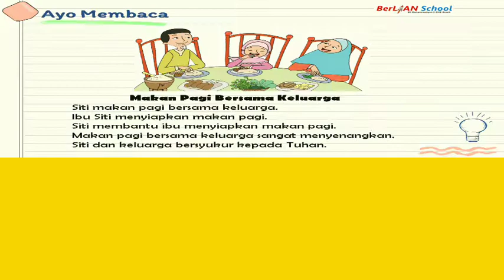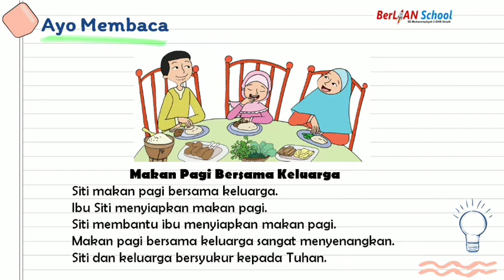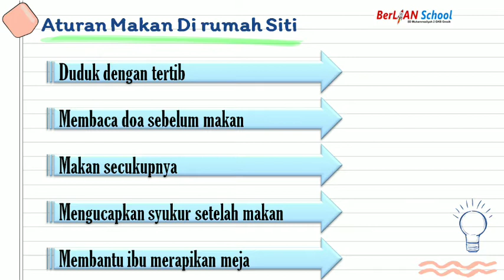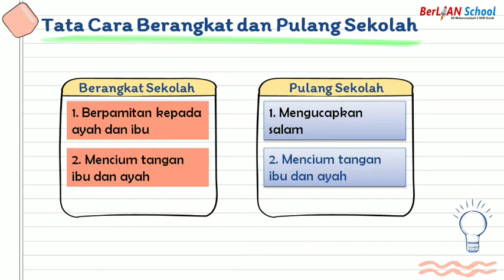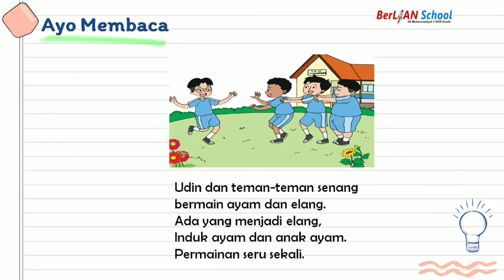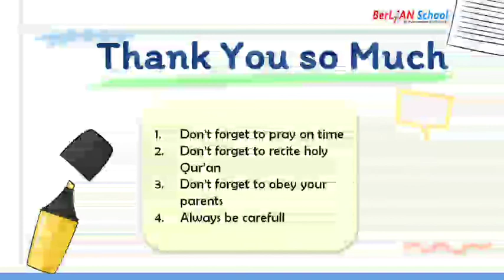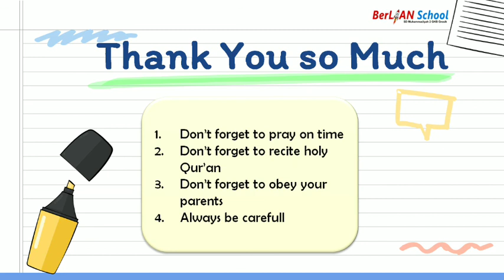Kata Tolong dan Terima Kasih - TEMA 4 SUBTEMA 2 Pb 1 dan 2 Kelas 1 SD | BerLIAN School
Assalamualaikum anak-anak, mari kita simak penjelasan ustadzah Devi Ratnasari S.Pd pada pembelajaran Tematik  kelas 1
Materi : Kata Tolong dan Terima Kasih